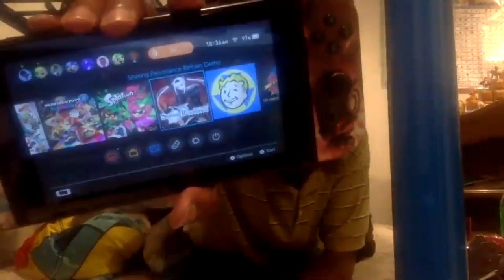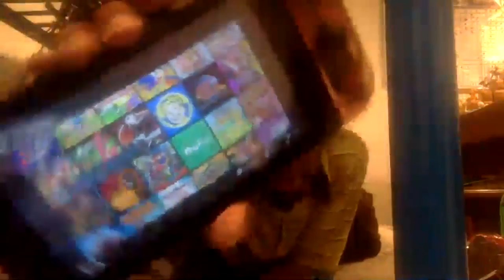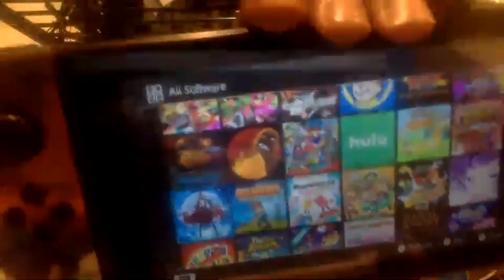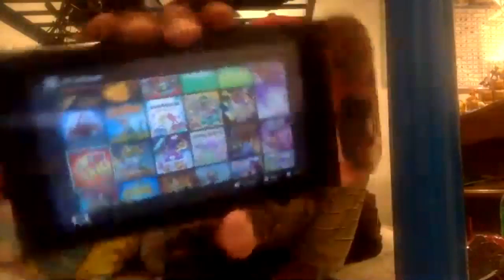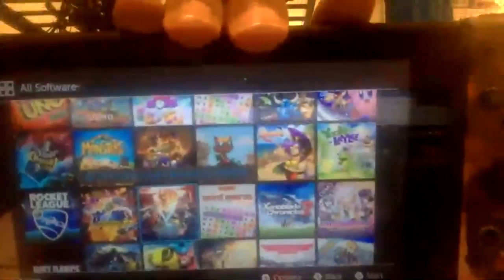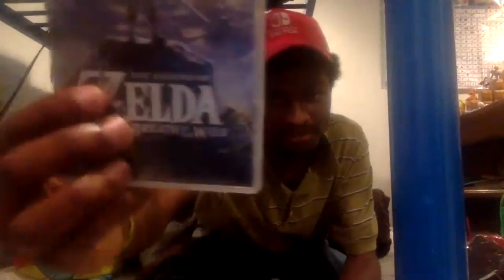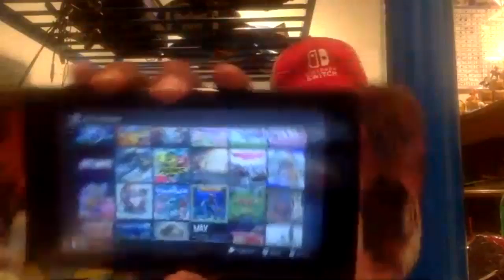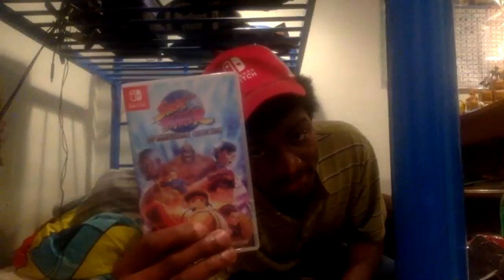What's on My Switch? (June 2018)